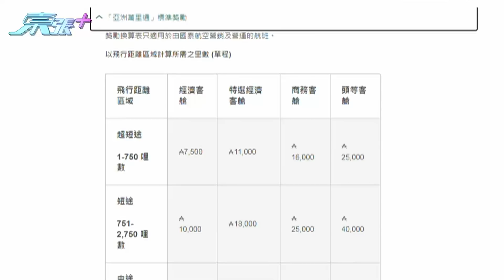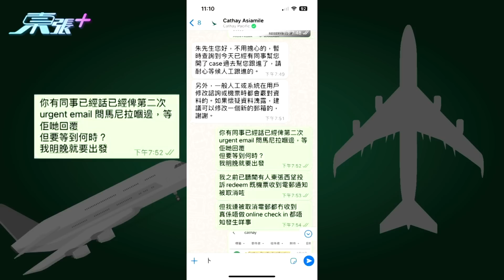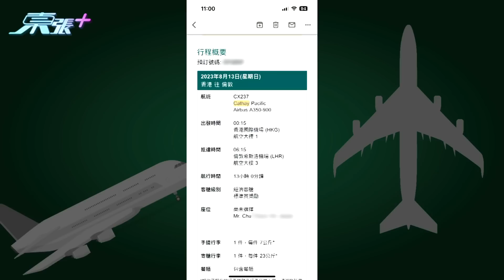觀眾以積分幫兒子換機票後 突然被陌生男子取消機位未獲通知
航空公司都會用積分換機票吸引顧客，朱先生今年以積分幫兒子換往英國的機票時，機票突然「消失」？！航空公司回覆5月份有一位Mr Hin打電話上去取消兒子的機票及在同一個電話上取消了另一個booking！朱先生從來沒有主動打去取消機票，亦沒收過取消機票的confirmation letter，由於趕著飛往英國，所以立即再用積分換領兩張機票！航空公司回覆取消機票不會另作通知！